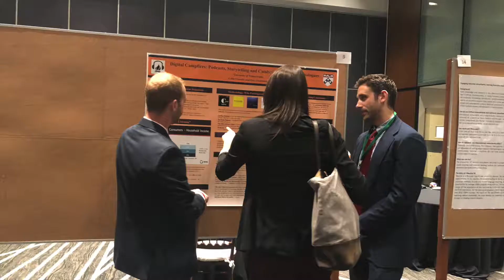Reflecting on the Year: IEDP 2017-2018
A spoken word poem to commemorate and reflect on the year.